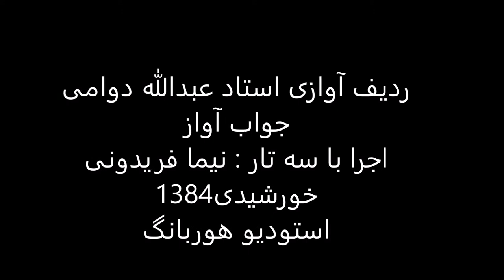جواب آواز استاد عبدالله دوامی سه تار نیما فریدونی 1384 دشتی درآمد